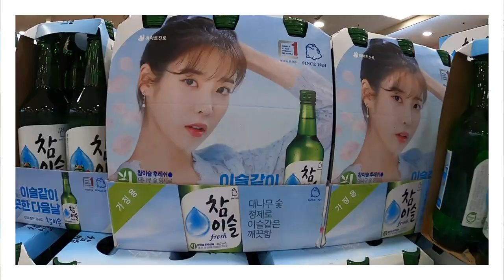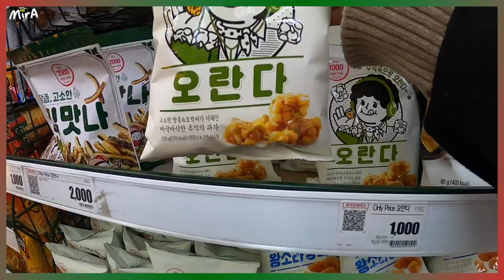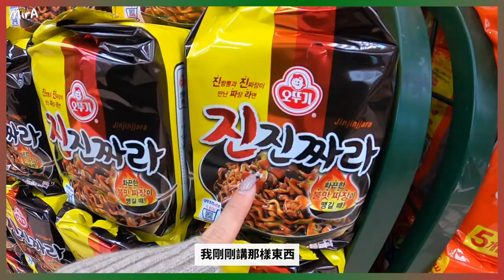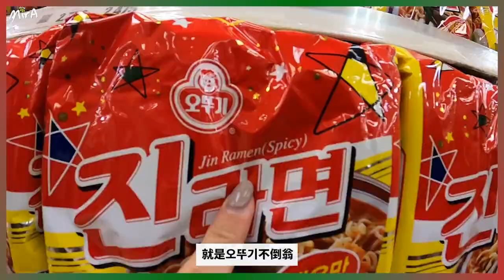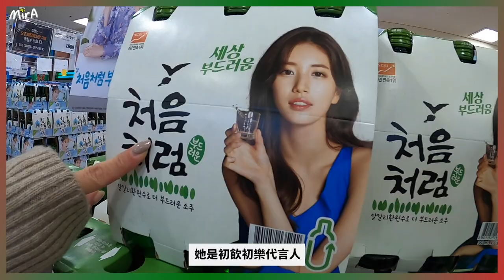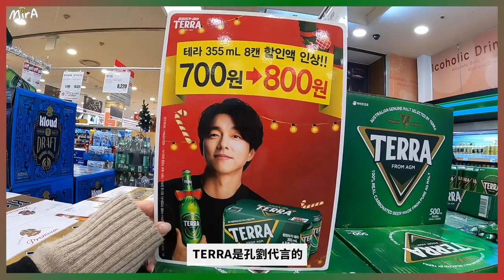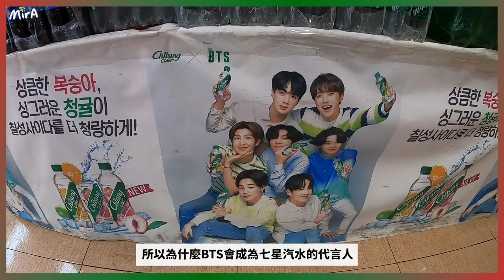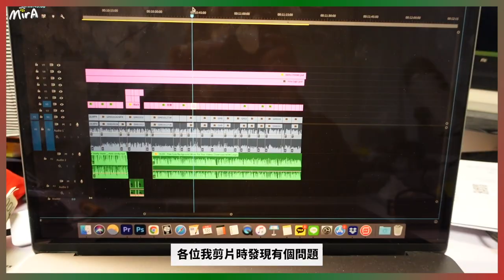[🎄VLOG] 代你旅遊 - 回憶首爾站樂天超市 | 你還記得在首爾站樂天超市購物的日子嗎？有什麼最新韓國零食/拉麵？🐝 Mira 咪拉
你還記得在首爾站樂天超市購物的日子嗎？
我來幫我大看一下現在首爾站樂天超市有什麼新零食？